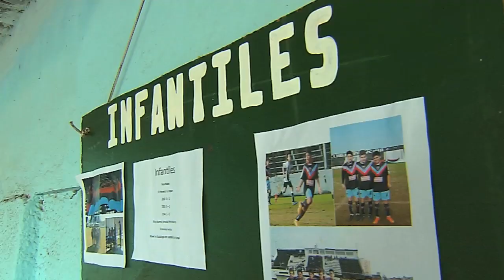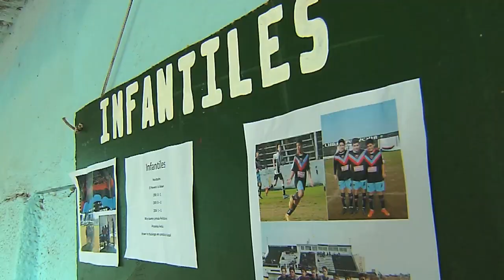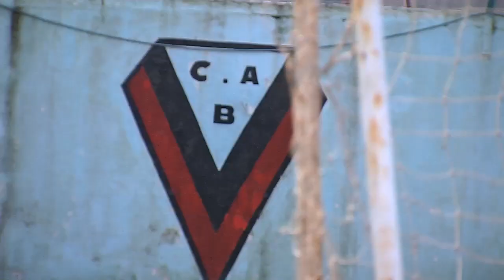Pablo Vico - Brown de Adrogué - De Otra Categoría